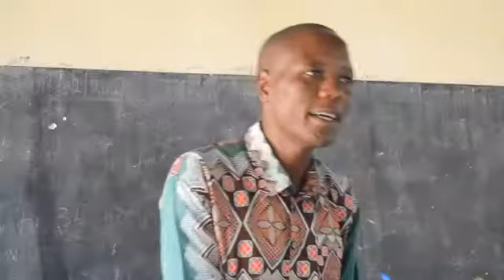TAMWA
Akina Baba Waendelea kushawishiwa kuwaruhusu kina mama kushiriki katika vyama vya siasa